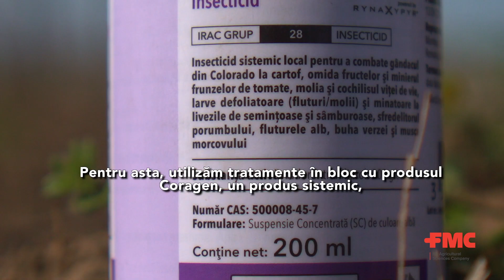Coragen legume Matca 2020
Dăunătorii care atacă și distrug culturile de legume sunt din ce în ce mai numeroși și, implicit, mai greu de combătut de către fermieri. Un bun exemplu în acest sens este molia minieră a tomatelor, cunoscută sub denumirea de Tuta absoluta, care a fost observată pentru prima data în România în anul 2009. Cu ajutorul insecticidului Coragen®, care are un spectru larg de combatere, fermierii pot controla dăunătorii din culturile lor de legume și pot obține astfel producții mai mari și sănătoase